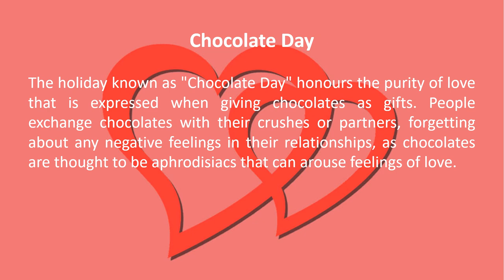Valentine Week 2024 Day-wise Significance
Why is Valentine’s Day celebrated?